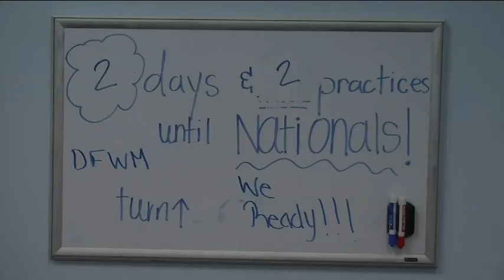Blazer Sports Report for 4/9/15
VSU Mass Media students covering VSU Athletics. Today: the Red Hots, Blazer Baseball, Men's and Women's Tennis, Lady Blazer Softball and Blazer Golf.